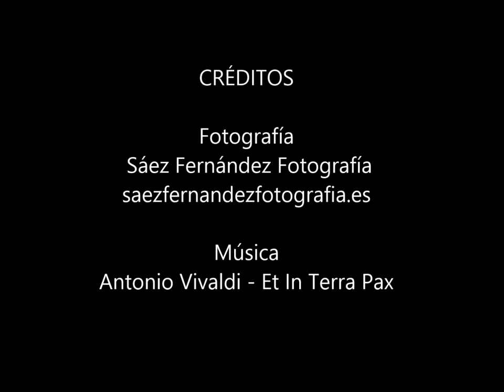Acción de gracias de despedida del Arzobipo de Burgos D. Francisco Gil Hellín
D. Francisco Gil Hellín, arzobispo de Burgos durante trece años, se despidió en una emotiva Eucaristía de acción de gracias.